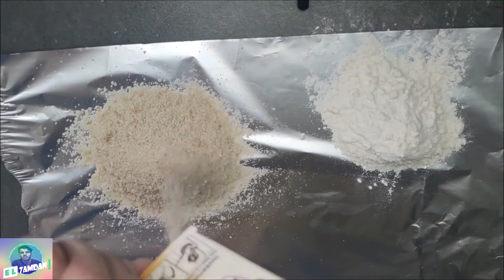وجبة سهلة وسريعة في 5 دقائق لذيذة 😋